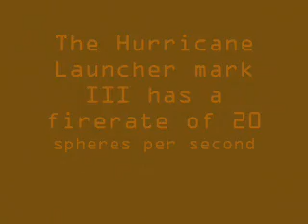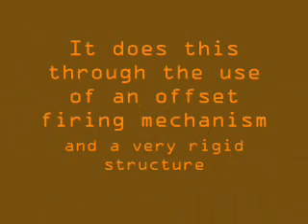Hurricane Launcher mark III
This is the most efficient powered Zamor Sphere launcher I've ever made. It has a firerate of 20 spheres per second and is powered by only 2 NXT motors. Using this efficient technology, it may also be possible to make a 3-motor launcher with an even higher rate of fire than the mark II, so stay tuned for a Hurricane Launcher mark IV.

See my new blog at droidfreakenterprises.blogspot.com for more info.